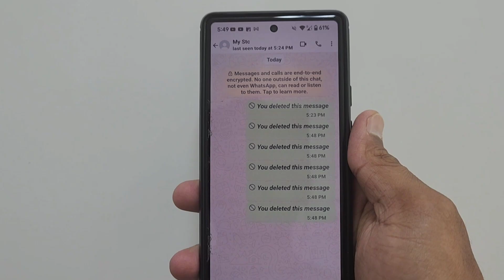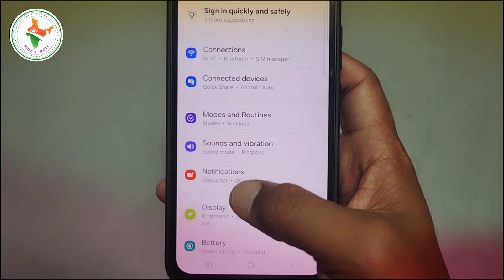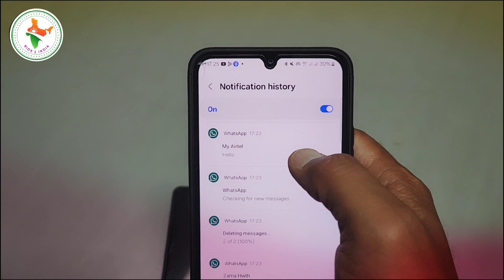WhatsApp deleted massage kaise dekhe | how to read whatsapp deleted massage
whatsapp delet massage kaise dekhe
whatsapp delet massage kaise padhe
whatsapp deleted massage how to read
whatsaap se delet kiya hua massage kaise dekhe
whatsapp delet massage kahan dekhe
how to see whatsapp deleted massage
how to check whatsapp deleted massage
whatsapp delet massage